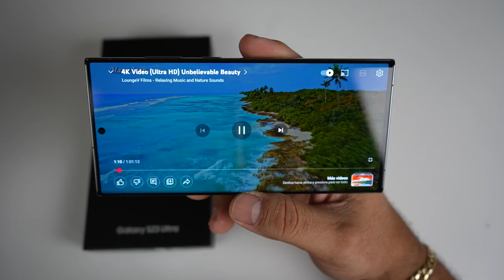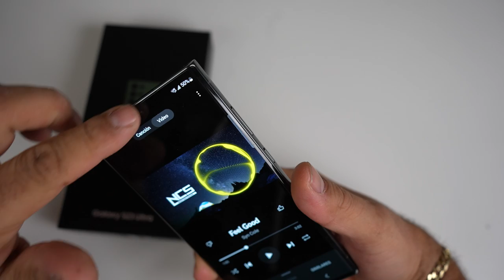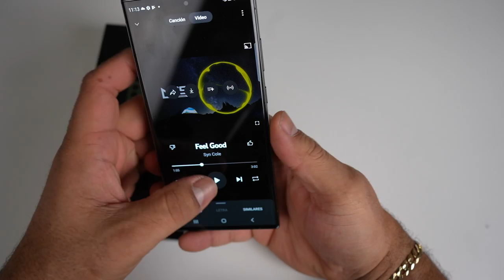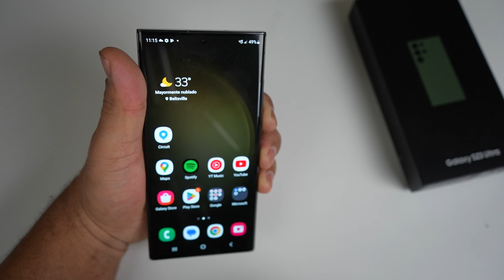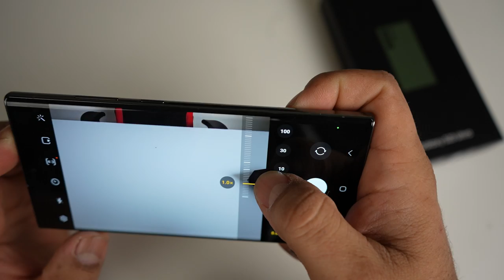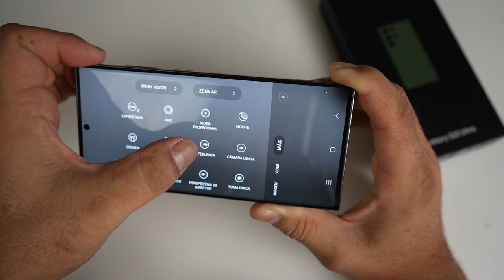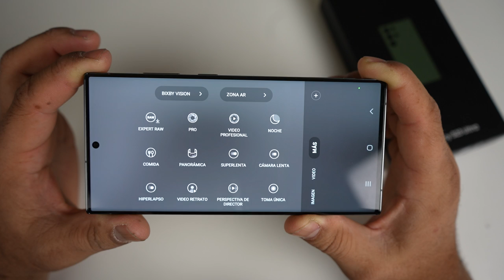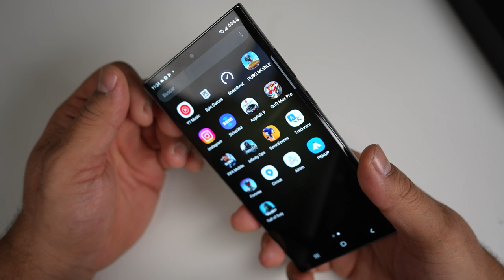Samsung Galaxy S23 Ultra Lo que Nadie te dice!!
Galaxy S23 Ultra  Lo peor y lo que nadie te dice!